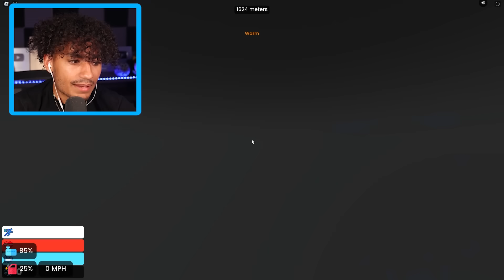Robros Go On A SNOWY TRIP In Roblox!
Today the Robros Go On A SNOWY TRIP In Roblox! Make sure you watch the whole video to find out what happens.